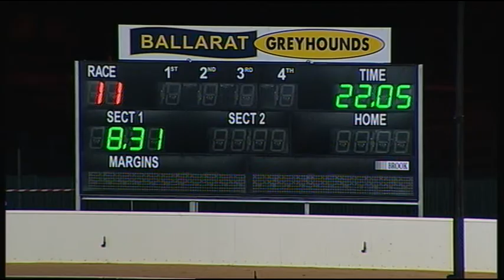BAL WED 17 FEB 16 R11